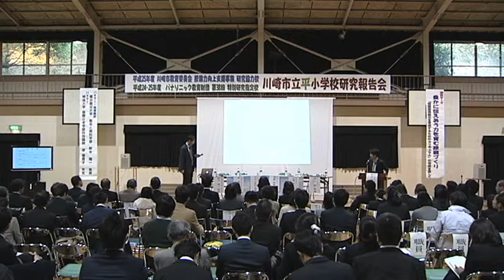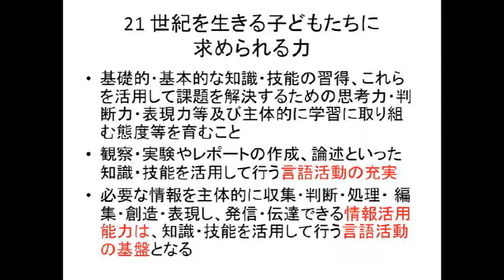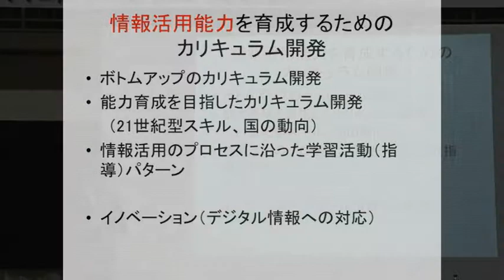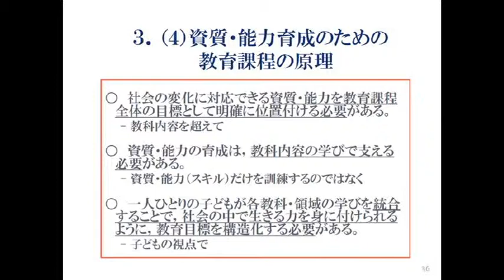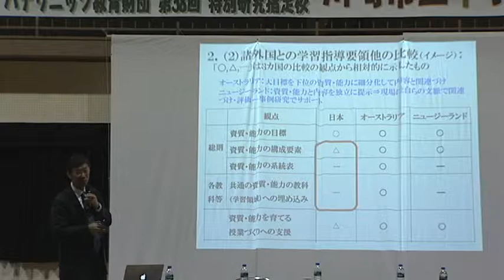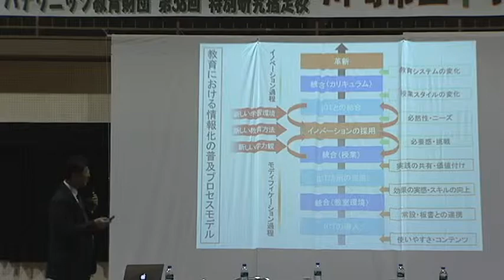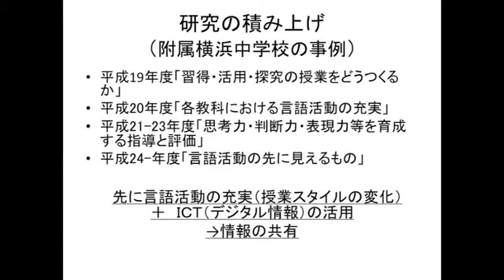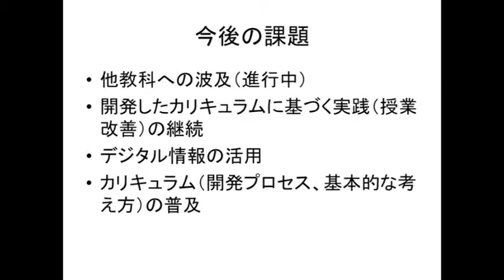川崎市立平小学校 研究報告会 指導講評編（平成26年1月24日）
平成26年1月24日に、パナソニック教育財団の第38回特別研究してこうである川崎市立平小学校で、2年間の実践研究の集大成と言える研究発表会が行われました。
この動画では、財団のアドバイザーとして2年間、 指導にあたった野中陽一先生（横浜国立大学教授）からの平小学校の実践研究に対する講評をご覧いただけます。